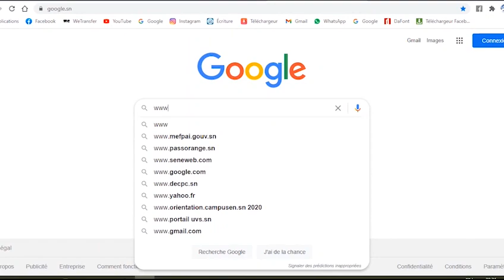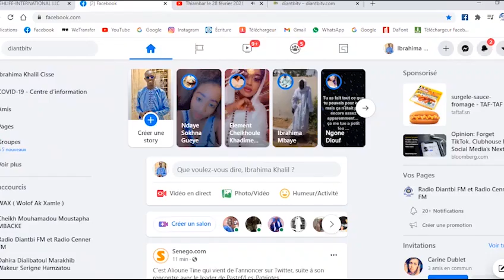Wakhtanou Koor Boubacar DIALLO Partie 2